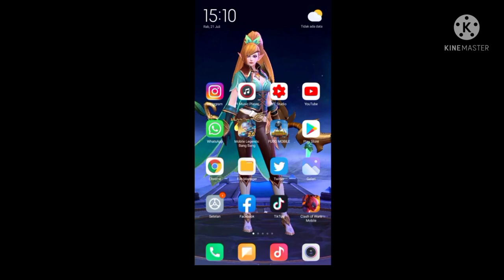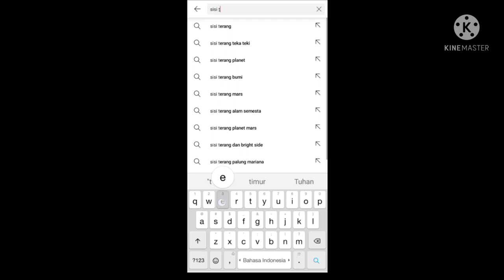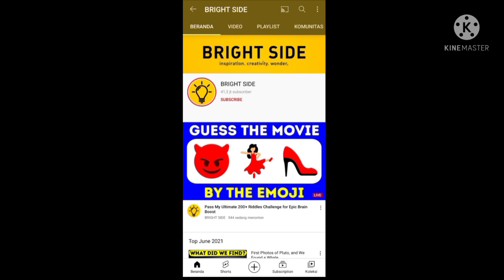SISI TERANG Menjiplak Konten Dari BRIGHT SIDE? Berguru Sama CALON SARJANA dan YTCRASH?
Satu lagi channel youtube yang ketahuan meniru jejak CALON SARJANA dan YTCRASH. Menjiplak konten dari channel sebelah.
Inilah SISI TERANG, yang ketahuan menjiplak konten dari channel BRIGHT SIDE. bahkan logo channel mereka pun sama.

TERIMA KASIH